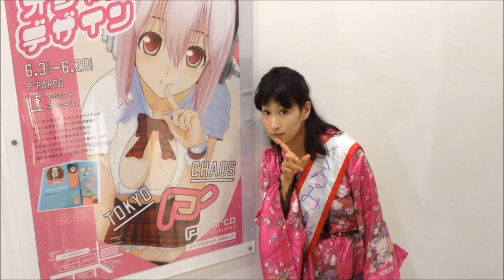ニコニコ本番前に突撃インタビューだみん！